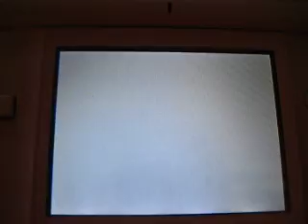Dragon Quest 4 - Rose and Psaro 4 of 5 -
to be continued to 5. psaro (level 35) joins the party!!!